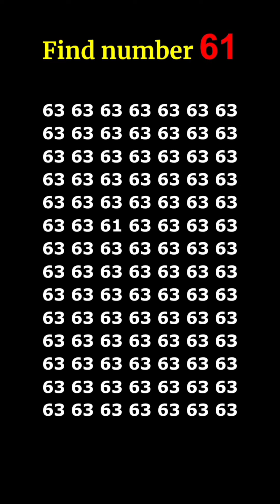find the number 👉 61